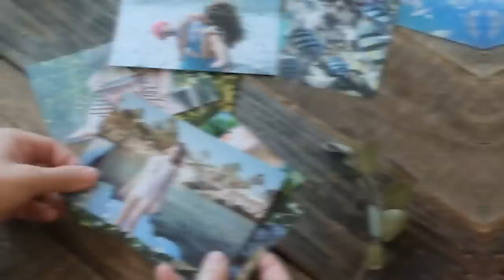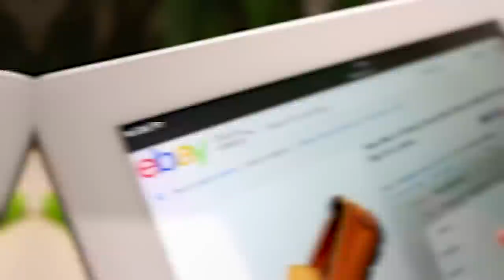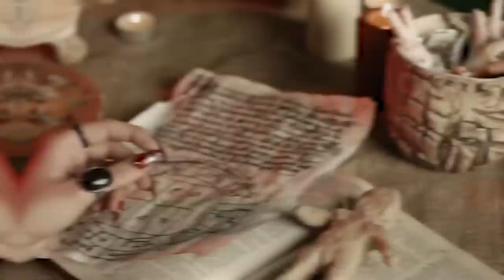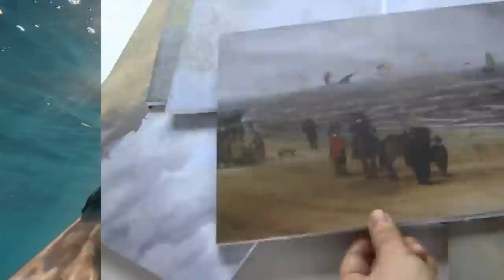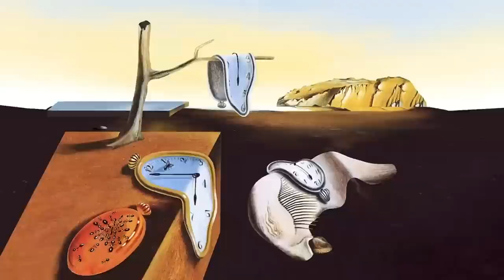Cryptic Messages Found in Famous Artworks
Embark on an artistic journey as we uncover cryptic messages hidden within some of the world's most famous artworks. From Leonardo da Vinci's secret codes to hidden symbols in Picasso's paintings, these mysteries have fascinated art enthusiasts for centuries. 🖼️🔍

TimeCode:
0:00 🎬 Intro
11:00 🎨 Leonardo da Vinci's Secret Codes
23:00 🖼️ Hidden Symbols in Picasso's Paintings
35:00 🎭 Mysterious Messages in Michelangelo's Works
47:00 🖌️ Van Gogh's Enigmatic Imagery